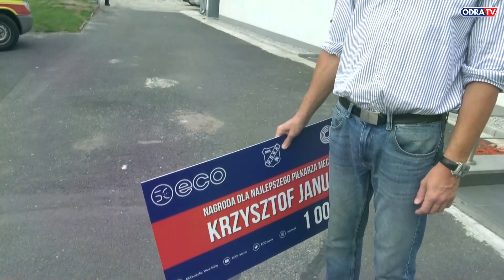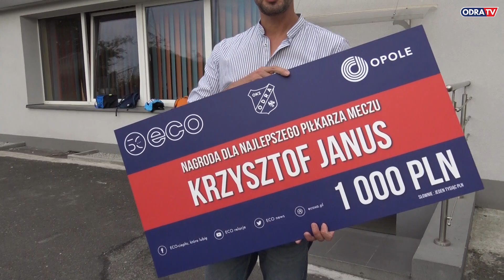,,Przyjąłem, uderzyłem i wpadło!" | Odra - Sandecja (28.07.18) [KULISY]